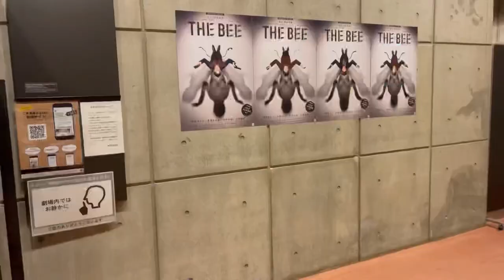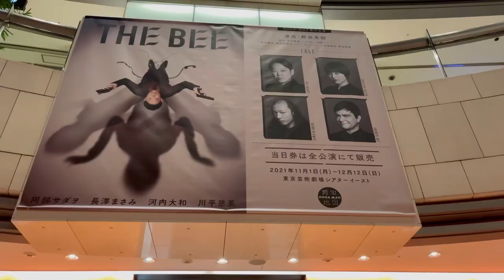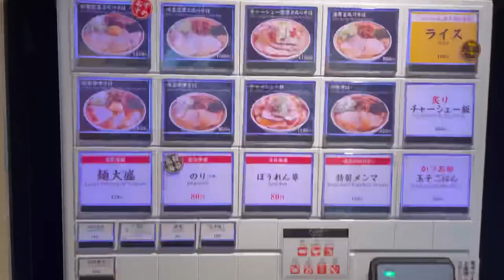タップダンサーの日常 Vlogー【村田の日常】【ルーティン】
▼村田正樹のプロフィール
宮城県出身。高校でストリートダンスを始め、24歳の時、TAP DANCEと出会い、佐藤勝氏に師事。その後上京、熊谷和徳氏に師事し、2017年までKaz Tap Companyのメンバーとしての活動。現在はダンス・演劇・美術など様々なアーティストとのコラボレーション、ダンサーモデル、PV・MV出演、独自の世界観から作り出すソロ作品の創作を続けている。

ムラタップファンコミュニティ「ムラコミ 」

ムラタップの活動を共につくろう！応援しよう！
対談動画・コラム・ライブレポートなど、様々なコンテンツを発信中！（月額1000円）

MURATAP LESSON
タップダンスを習いたい方はこちら！一緒に踊りましょう！

MURATAPのTシャツなどグッズ販売店！